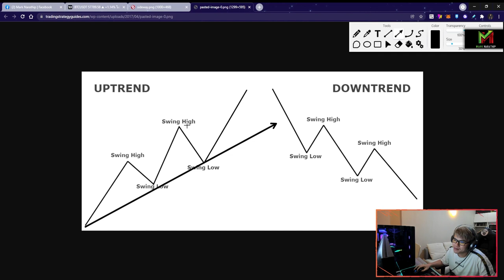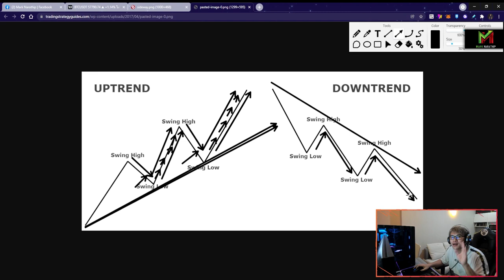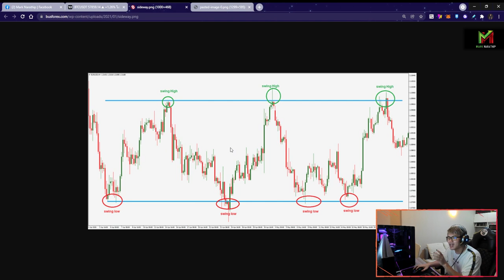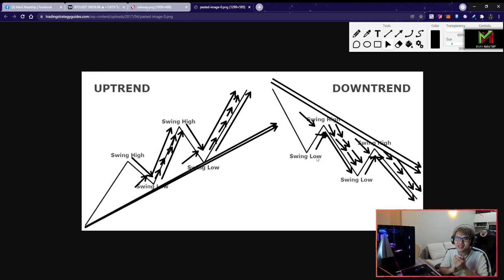แชร์ประสบการณ์ มือใหม่ควรเริ่มเทรดในกราฟแบบไหนดี ❓❓